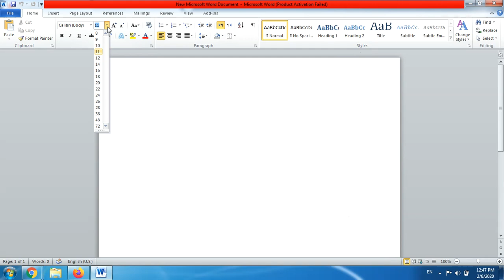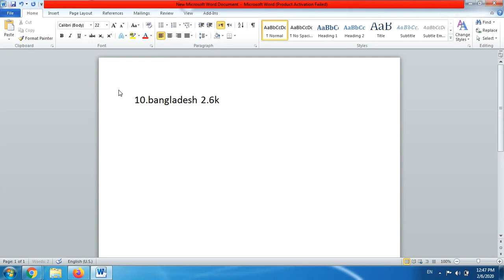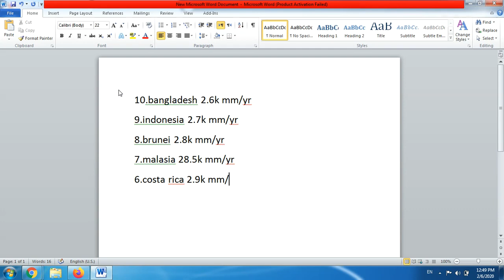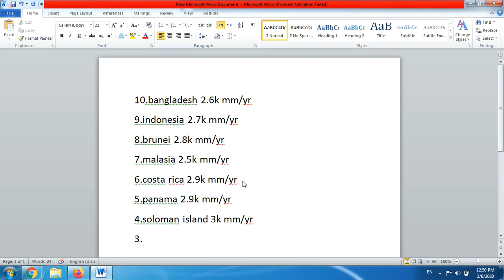Duniya Mein Sabse Jyada Barish Kahan Par Hoti Hai - Khatarnak Barish Ki Video - Top 10 Blog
Hi, I Am Sameer Khan,Welcome To Your Channel Learn Computer,This channel consists of different videos for you regarding Student Visa, Work Permit, Residence Permits, Immigration, and Tourist Visa etc (for Europe, America, Canada, and Australia/New Zealand). These all videos are a guide for you before you apply for a visa of a certain country. Please do note the videos are just for your information and not for the business purpose.

About This Video - 5 दुनिया की सबसे चौकाने वाली बारिश | 5 Most Unusual Rains In The World | Strange Rains | Most Unbelievable Types of Rain Ft. Fish Rain, Blood Rain etc